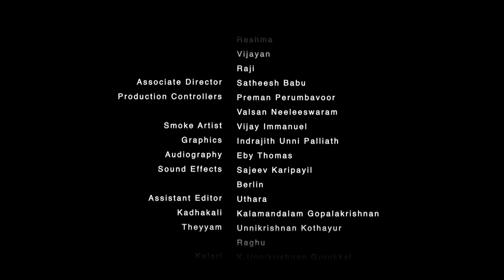KST Tours - The Soul Of Kerala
Director : Binu.S
Production : KST Tours
DOP : Sinoj
Edit : Jovin John, MEGAMEDIA FILMS
Graphics : Indrajith Unni Paliath, MEGAMEDIA FILMS
Audiography : Eby, MEGAMEDIA FILMS
Smoke : Vijay Immanuel, MEGAMEDIA FILMS